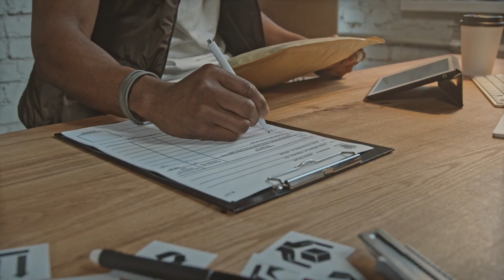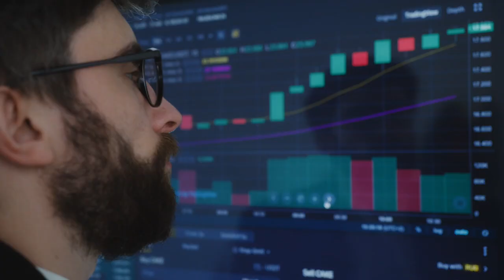Provenance Value: Your Smart Trade Networks Journey Begins Here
Without credible data supply chains and businesses are at risk of coming to a halt.

Consumers demand it. Bankers insist on it. Insurers need it. Regulators mandate it (and can hold up your shipment until the data is available).

Market access and expansion will increasingly be dependent on the ability of enterprises to deliver credible, transparent data to all stakeholders.

Blockchain technologies are an important part of the answer.

The Smart Trade Networks technology suite can support enterprises and groups to begin their blockchain journey. This video introduces the broad scope of the STN infrastructure.

We have a global network covering Australia, Hong Kong SAR, China, Japan, Singapore, Vietnam, South Africa, Argentina and Paraguay to begin with.